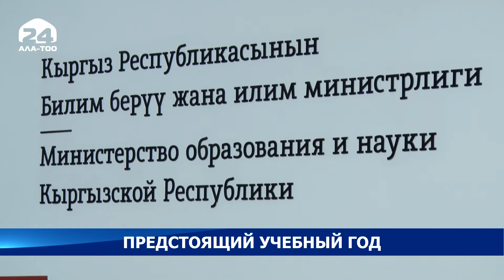Предстоящий учебный год